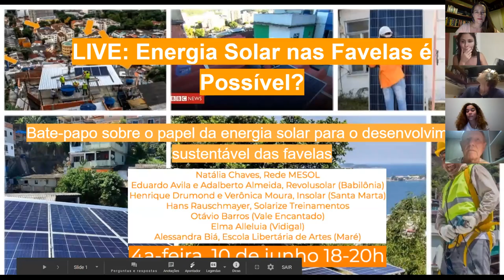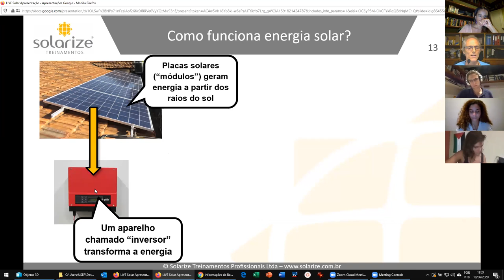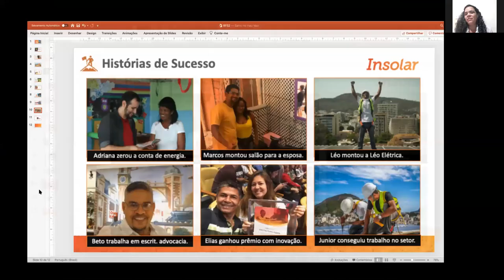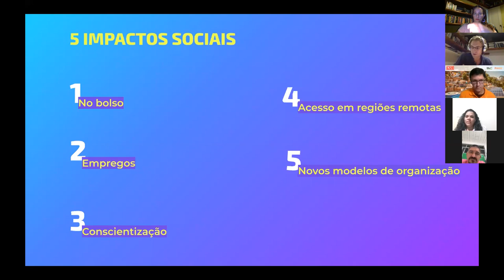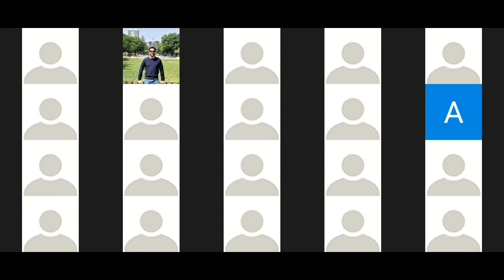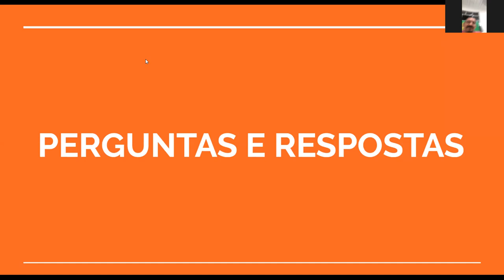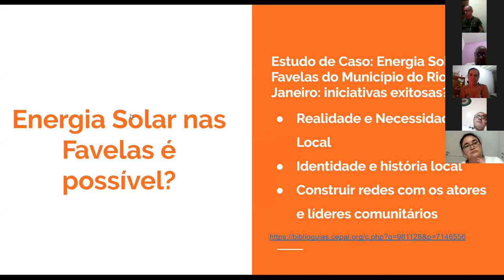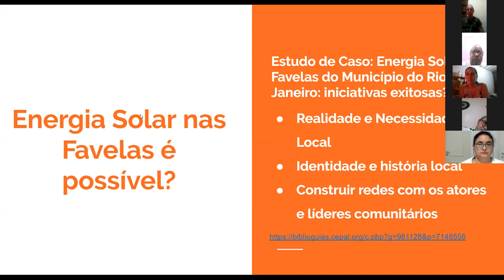LIVE: Energia Solar nas Favelas é Possível?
10/06/20—Quais são as perspectivas de acesso à energias renováveis pós-Covid, e quais são as possibilidades reais de instalação de energia solar nas favelas? O GT de Energia Solar da Rede Favela Sustentável convida moradores de favelas e aliados técnicos para debater o potencial do desenvolvimento à partir da energia solar nas favelas.

Venha ouvir sobre o papel da energia solar nas favelas com:

- Natália Chaves, Rede MESOL
- Eduardo Avila, Revolusolar
- Adalberto Almeida, Revolusolar (Babilônia)
- Henrique Drumond, Insolar
- Verônica Moura, Insolar (Santa Marta)
- Hans Rauschmayer, Solarize Treinamentos
- Otávio Alves Barros (Vale Encantado)
- Elma Alleluia (Vidigal)
- Alessandra Biá, Escola Libertária de Artes (Maré)

Live organizada pelo Grupo de Trabalho de Energia Solar da Rede Favela Sustentável com Revolusolar, Insolar, Solarize Treinamentos Profissionais, ELA - Escola Libertária de Artes, SER Alzira de Aleluia

Apoio: Fundação Heinrich Böll Brasil